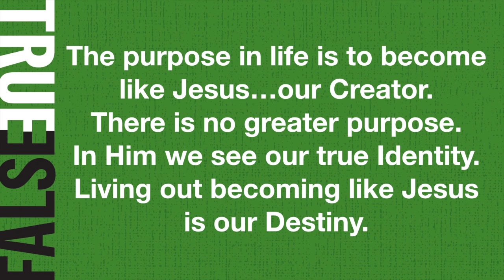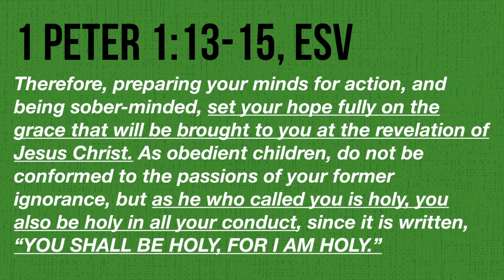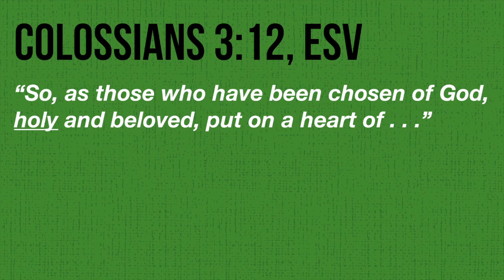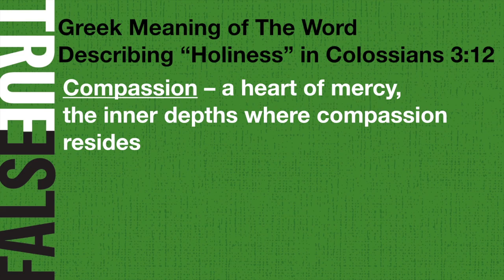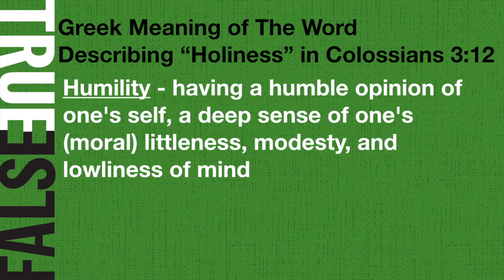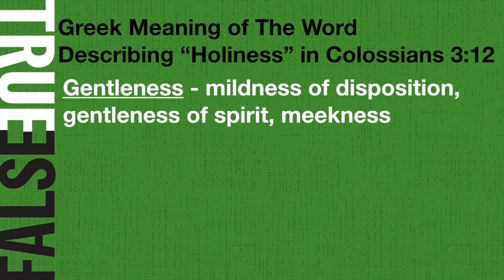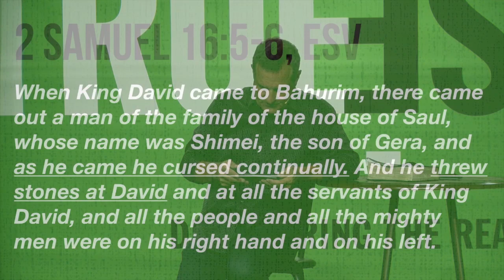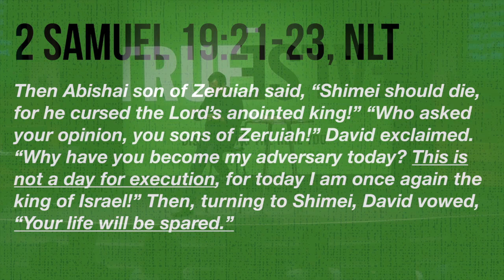Identity - Being Holy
Pastor Francis spoke this weekend on what it means to be holy in God's eyes. "Be filled with compassion, gentleness, patience, humility, and kindness." This means that we need to be like David, "A man after God's own heart."